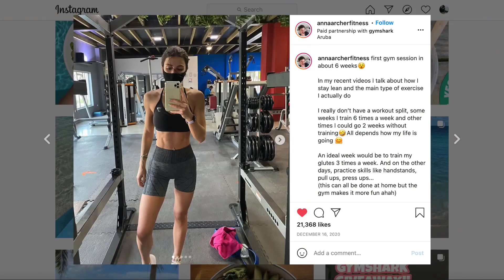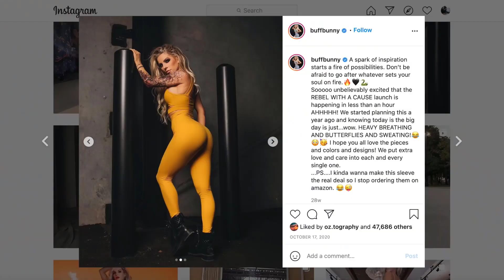The Problem with Female Fitness Influencers- CAN YOU TRUST THEM?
In this video, I take a look at female influencers and why you can't always trust them, whether it's another all-in video or it's a 10,000 calorie challenge. They have unrealistic weight loss goals and body fat percentages.

You should avoid some fitness influencers on Instagram and YouTube. Some of them have eating disorders.

I also look at female fitness influencers body.

Kevin

THE RATIONAL EATER IS A YOUTUBE CHANNEL FOR PEOPLE WHO DEAL WITH BINGE EATING, BULIMIA, AND OTHER EATING DISORDERS. NOTHING YOU HEAR IN THIS VIDEO SHOULD BE CONSIDERED MEDICAL ADVICE. MEDICAL ADVICE IS ALWAYS EVOLVING.

LINKS